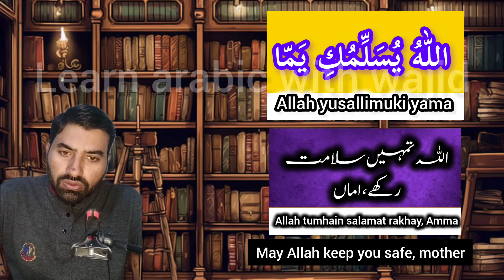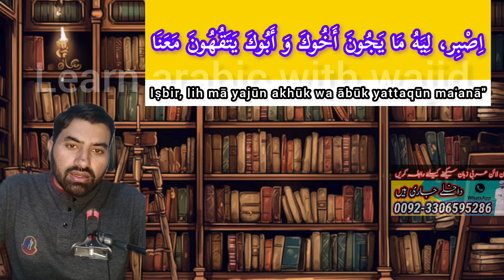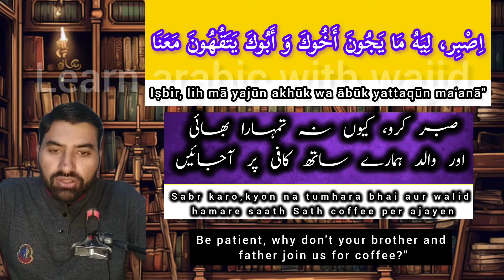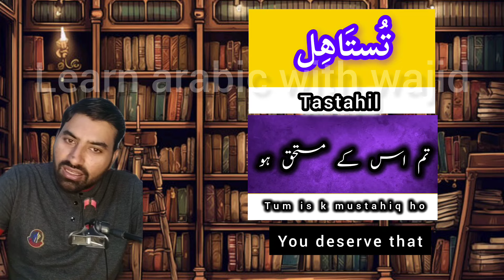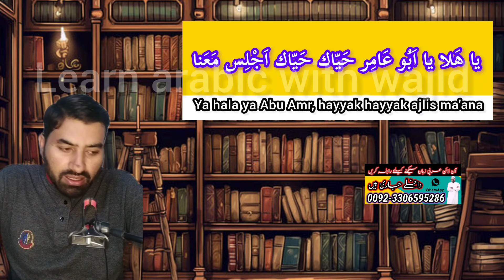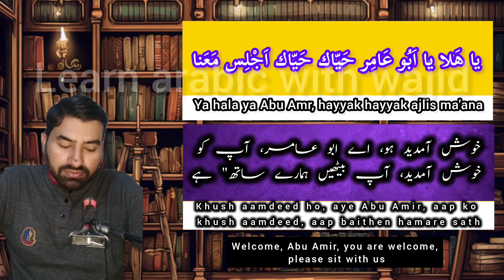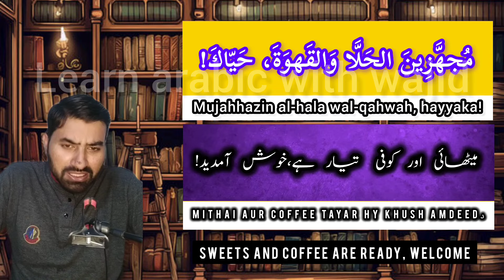learn Arabic with Arabic daramas and movies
عربی ڈرامہ اردو ترجمہ کے ساتھ | دلکش کہانیوں کا سفر**
Online spoken arabic language seekhny k lye is number per rapta karain...

خوش آمدید! آج کی ویڈیو میں ہم آپ کے لئے لائے ہیں ایک دلچسپ عربی ڈرامہ جس کا مکمل اردو ترجمہ کیا گیا ہے۔ اس ڈرامے میں موجود ہر منظر اور ہر مکالمہ آپ کے دل کو چھو لے گا۔

  thanks

**ویڈیو کی جھلکیاں:**
- ایک خوبصورت محبت کی داستان
- دلچسپ اور معیاری اردو ترجمہ
- منفرد کردار اور شاندار اداکاری

**کیوں دیکھیں:**
- اگر آپ عربی زبان نہیں جانتے تو یہ ویڈیو آپ کے لئے ہے!
- ہر منظر کو سمجھنے اور اس کی گہرائی میں جانے کا موقع
- عربی ثقافت اور داستانوں سے قریب ہونے کا سنہری موقع

**نوٹ:**
یہ ویڈیو تعلیمی اور تفریحی مقاصد کے لئے ہے۔ اس میں موجود مواد کے تمام حقوق ان کے اصل مالکان کے پاس محفوظ ہیں۔ اگر آپ کو ویڈیو پسند آئے تو لائک، شئیر اور سبسکرائب کرنا نہ بھولیں۔

**چینل سبسکرائب کریں اور مزید ویڈیوز دیکھیں!**

یوٹیوب کی پالیسیاں: یوٹیوب کی کمیونٹی گائیڈلائنز اور پالیسیاں فالو کرتے ہوۓ ہم نے  آپ کے لیے بہت زبردست ویڈیو بنائی ہے

ان میں سے کسی ایک کو استعمال کریں یا ان میں تبدیلی کر کے اپنی ویڈیو کے مطابق بہتر بنائیں۔

امید ہے کہ یہ ڈسکرپشن آپ کی ویڈیو کو مزید دلچسپ اور ناظرین کے لئے پرکشش بنائے گا!

The content in this video is intended solely for educational and entertainment purposes. We respect copyright laws and do not intend to infringe on the rights of content owners.

We will address the issue as soon as possible.

Please note that the monetization of this video is done through YouTube's ad system and is not intended to deprive anyone of their rights."

ضرور! یہاں کچھ متعلقہ اور مقبول ہیش ٹیگز ہیں جو آپ کی ویڈیو کی رینکنگ بہتر بنانے میں مدد کریں گے: